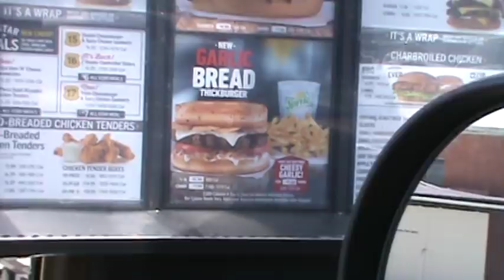8-9-19 Update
Seem to be craving pumpkin pie probably for the high levels
of Vitamin A.  It's just the three of us now and we all seem
to be adjusting to our new life without Mr. Bucky.  It's still
very hard but we have somehow managed thanks to all the
prayers.
Love the letters and gifts -  thanks from my heart.  You have
helped me more than you know.  Every night I read your
cards and letters - it really helps ward away the extreme
loneliness I feel.